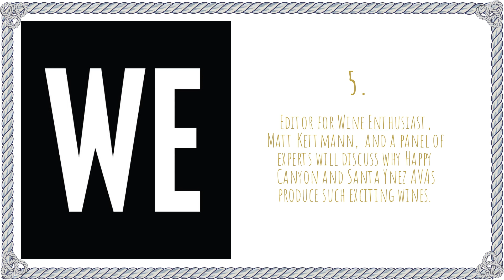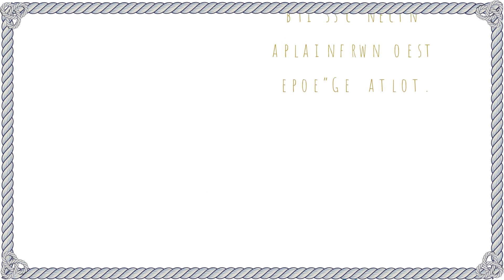Try Martellotto Winery’s Happy Canyon Wines at Taste of the Santa Ynez Valley October 18, 2019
Taste Martellotto Winery’s Happy Canyon of Santa Barbara wines during Taste of the Santa Ynez Valley taking place from Oct. 17 to Oct. 20, 2019.